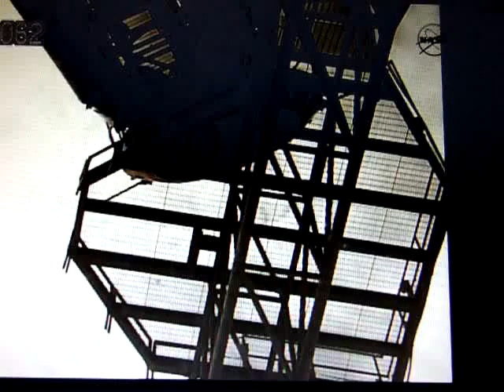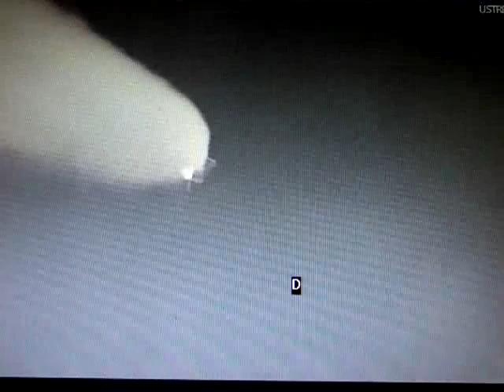Space shuttle Atlantis - final liftoff 110708